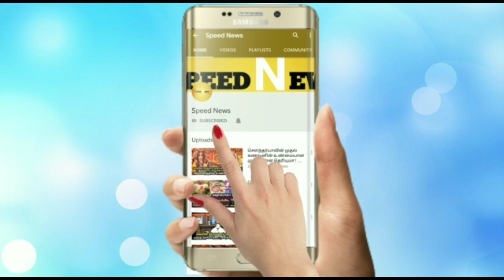விண்வெளிக்கு சென்ற ஆளில்லா விண்கலம் ? எதற்க்கு தெரியுமா ! 5 வருடமாக சாதனை முயற்ச்சி !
விண்வெளிக்கு சென்ற ஆளில்லா விண்கலம் ? எதற்க்கு தெரியுமா ! 5 வருடமாக சாதனை முயற்ச்சி ! இஸ்ரோல் சிவன் பேட்டி !